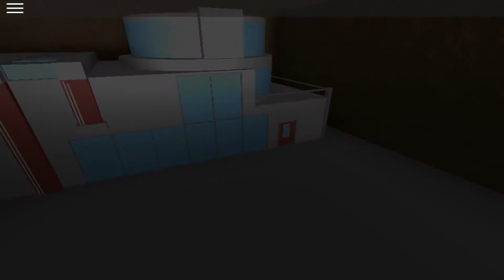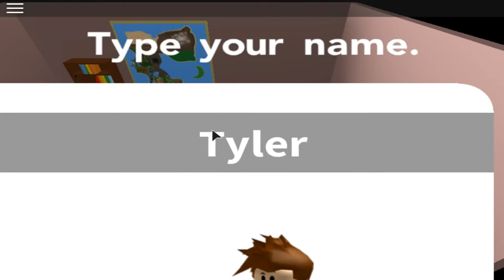Story Time GHOST CAT IN WOODS?